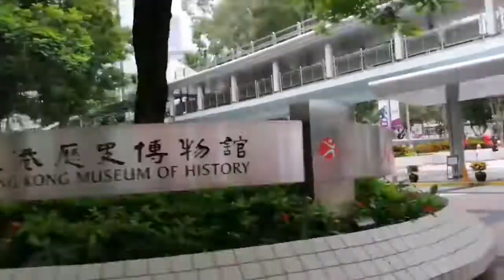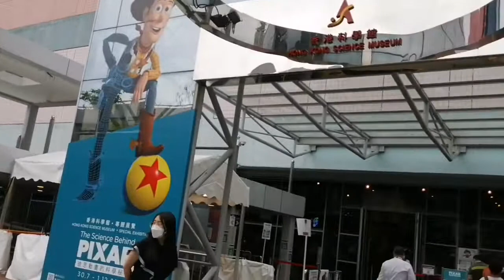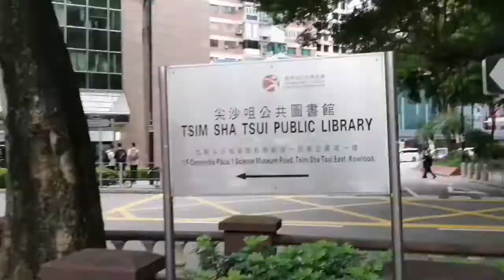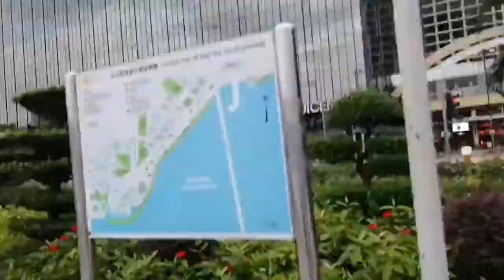Vlog # 20 Tsimshatsui East and Hong Kong museum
Tsimshatsui East and Hong Kong museum kowloon